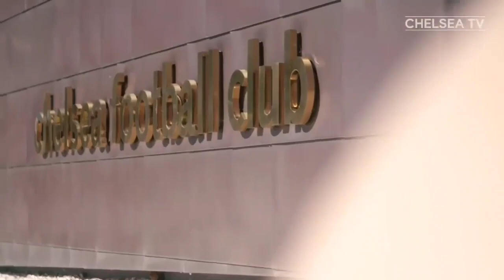FINAL PIALA FA‼️5 Pemain Kunci Untuk Hajar Arsenal👊Jorginho Mount Tertawa Saat Werner Gagal Gol🤣